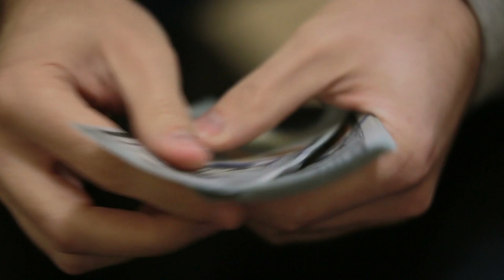Making 100 Calls vs Showing Property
Download all my free real estate scripts and the 60 Day Challenge for real estate agents in the free courses Text me to join my Inner Circle!

Being productive can be good, but happiness should never be out of the question.  Don't be down on yourself so much!